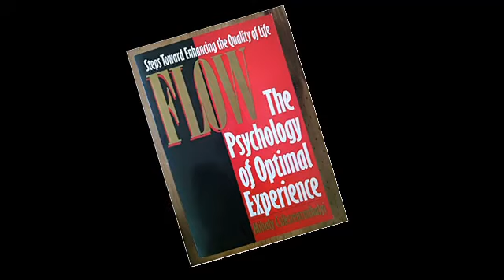James Howard Kunstler: Post-doom with Michael Dowd (Oct 2019)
This conversation with James Howard Kunstler was recorded October 2019.
"Regenerative conversations exploring overshoot, grief, grounding and gratitude."